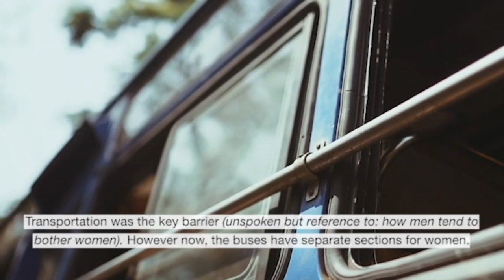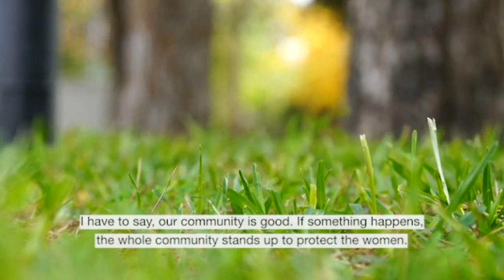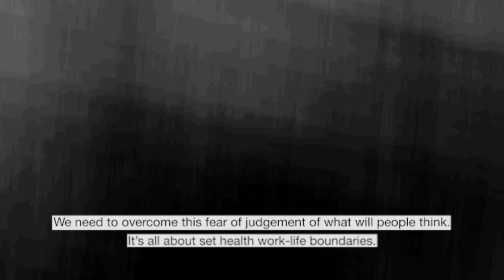Empowering Women, Public Space & Climate Change - South Asia Talks (02)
This collaboration is foreseen to be organic with together and co-designing and co-creating projects, including a set of interviews and workshops with women within the Kaarvan Crafts Foundation community. EWPSCC are incredibly excited to collaborate with Kaarvan Crafts Foundation. Co-designing projects and initiatives together based on the incredible work that Kaarvan Crafts Foundation has been building since 2004, with crafting livelihoods. Empowering communities of women throughout Pakistan's rural areas and cities can only further enrich our deep commitment to bring further awareness to the challenges faced by diverse, intersectional women and girls around the world. With our collaborations, highlighting the real issues around Climate change and the complexities surrounding the challenges around public spaces faced by women and girls. Together via our collaboration and small steps, we hope to create positive impact for all.

We continue sharing, exchanging and highlighting the aspect of women in public space in the regional contexts. We continue with our global research with sharing, exchanging and co-designing initiatives, highlighting the challenges and solutions from the global extended network. We discuss the challenges and potential positive impacts with projects and research on the ground. Emphasizing the strong link between these topics and the need for a more systemic and integrated approach relating to; empowering women, public space and climate change in communities across the world from rural areas to the cities.

This second session of South Asia Talks is together in partnership with Kaarvan Crafts Foundation, Rozina Spinnoy, Director BIDs Belgium and Mashal Khan, Head of Strategic Communications, Learning Sharing Innovation Department, Kaarvan Crafts Foundation are in conversation with Sobia Amir, Artisan Entrepreneur.

SOBIA AMIR
Artisanal Entrepreneur

Sobia Amir is a resident of Sheikh Colony, Multan. She is a mother to four children as well as an industrious artisan. With a graduate degree and 15 years of work experience of hand embroidery in various stitches or 'tankas' as they are known locally, fabric painting, dough work and jewellery making. With intent to share her knowledge with her community she has opened a little training institute and boutique in her home. In 2019 she hosted two exhibitions for her community artisans. A strong advocate for collective action Sobia continuously works to craft opportunities for women in her neighbourhood. Working alongside 20 artisans Sobia is expanding herself and entering the digital domain

MASHAL KHAN
Head of Strategic Communications, Learning Sharing Innovation Kaarvan Crafts Foundation

Designer/ Visual Ethnographer, Researcher stretching the boundaries to build relational view of caring for humans, animals, ecosystems and the artifice. It is only by understanding and caring for these perspectives that we can gain a richer insight into the mechanics of this world's system that in turn can aid us in predicting and preventing global catastrophic risks from occurring. Seeing the world through a sense of wonder, humility and respect – designing new ideas and action agendas.

ROZINA SPINNOY
Director BIDs Belgium

Rozina Spinnoy is a Design Strategist and Social Entrepreneur, Owner/Founder of her NGO BIDs Belgium and Design SME's based in Brussels and working internationally. A community partner of the New European Bauhaus, with her NGO BIDs Belgium. She is also the Founder of the international/community initiative of Empowering Women, Public Space and Climate Change. Recently appointed as the Associate Direct of the Public Space Academy, an initiave of City Space Architecture, with the Ove Arup Foundation. An active member and Leader of the Placemaking Europe Network. Rozina is also an Academician for the Academy of Urbanism and also sitting on a variety of Advisory Councils. Rozina champions a variety of causes, projects and philanthropic activities, ranging from gender equality, urban place-making, inclusion and diversity. A keen advocate for more mental health awareness, inclusive communities and co-designing processes in her wide range of diverse projects. You will find Rozina often sharing her views and passion on the value of Design, Creativity and Foresight for positive impact across our society.